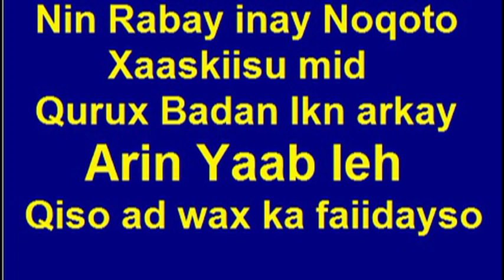Nin Rabay inu Guursado naag Qurux Badan lkn arkay arin yaab leh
markuu wajiga ka fayday